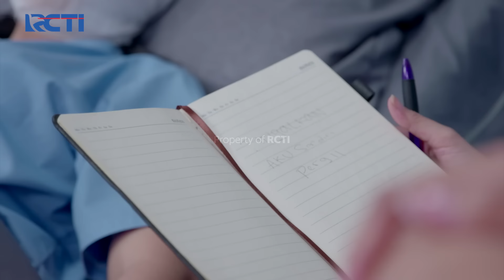DIUSIR! Anggun Tak Menerima Permintaan Maaf Meta | CINTA TANPA KARENA | EPS 311 (1/5)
Meta langsung datangi Anggun setelah mengetahui kalau Anggun adalah anaknya, namun Anggun tak menerima permintaan maaf Meta.